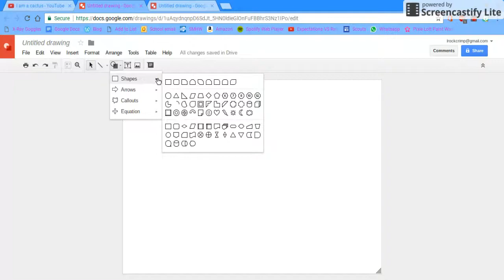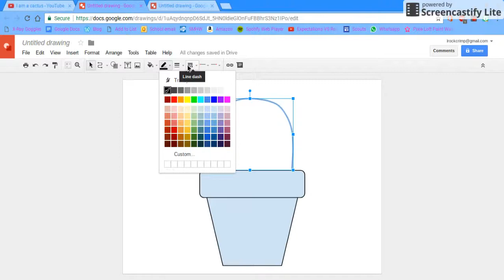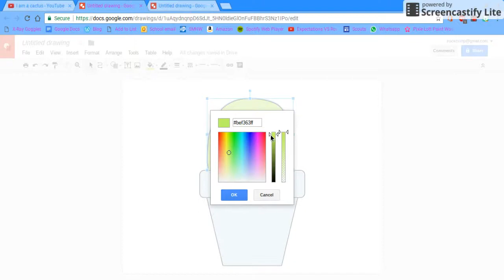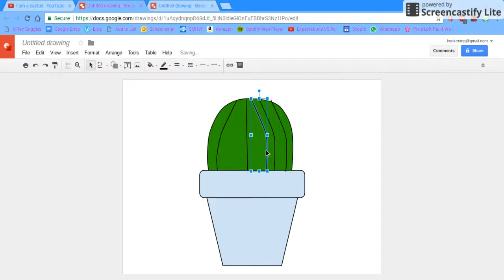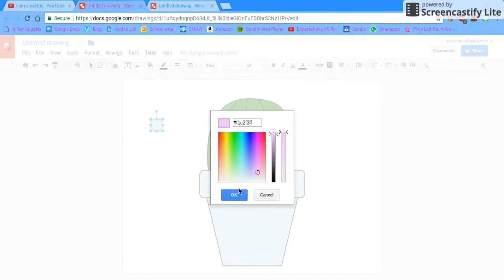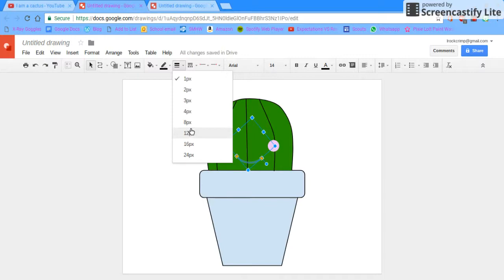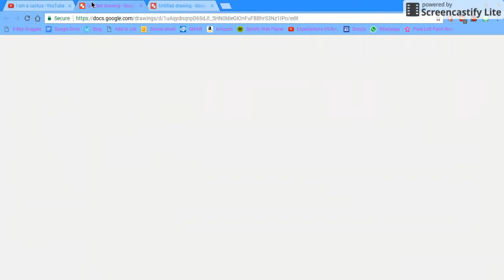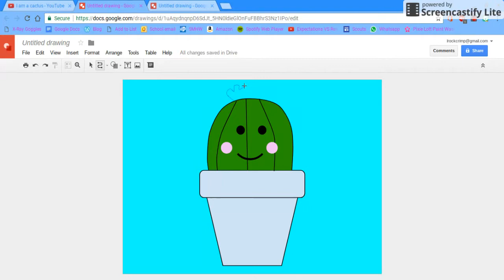Cactus drawing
HIIIIIIIIIIIIIII